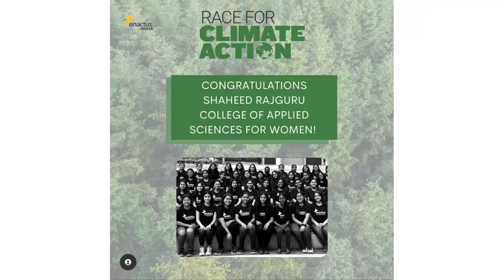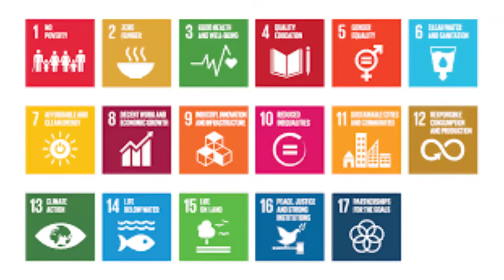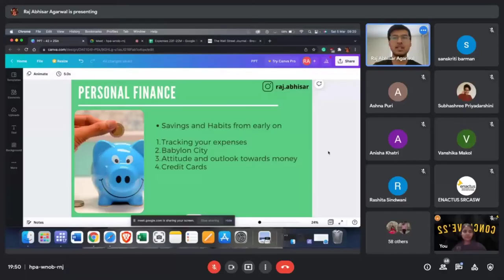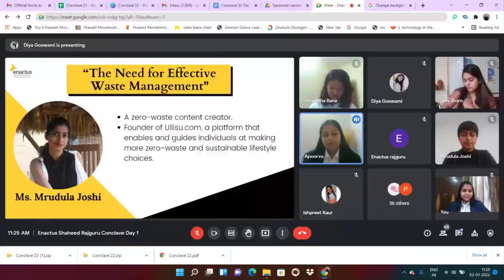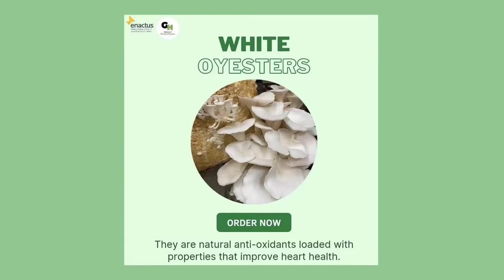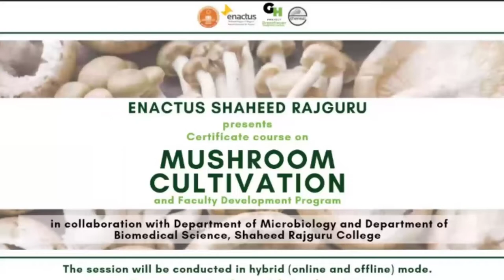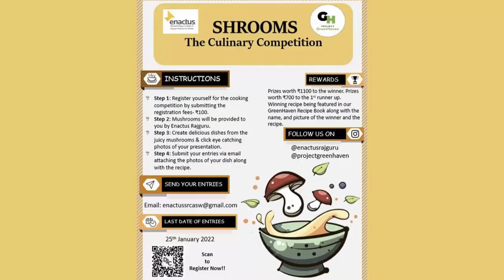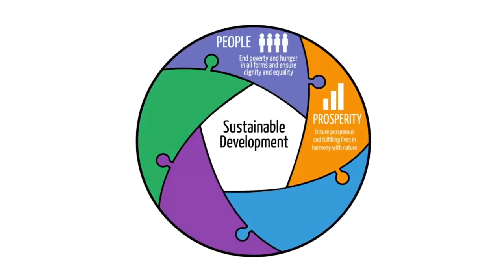Shaheed Rajguru College of Applied Sciences for Women - 2022 INDIA NATIONAL COMPETITION